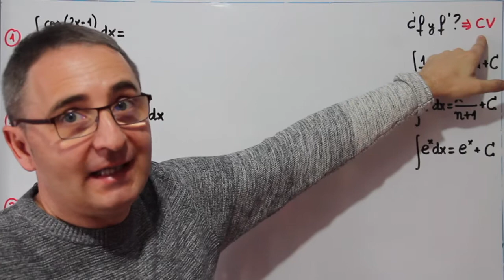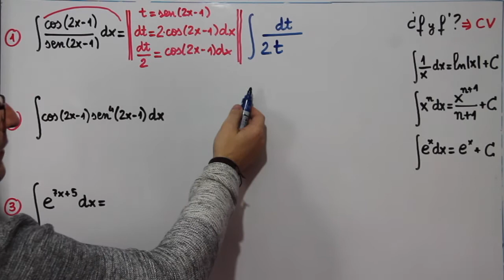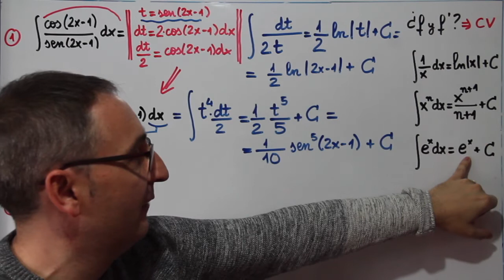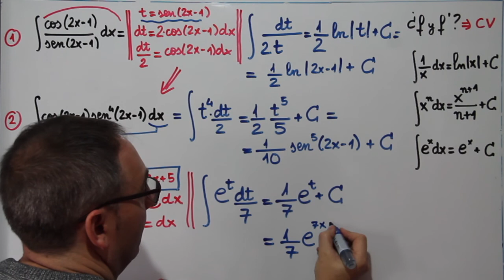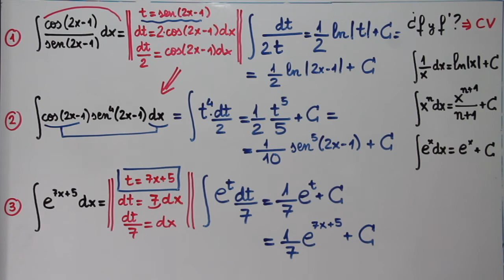Integrales usando Cambio de Variable 2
Un saludooooo